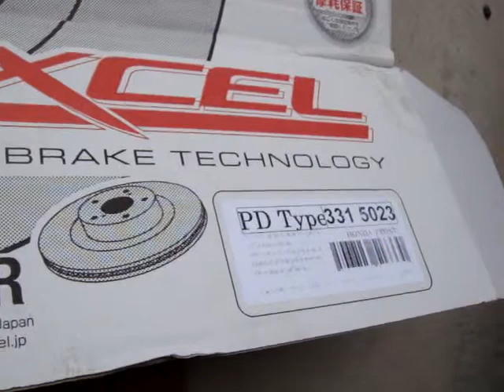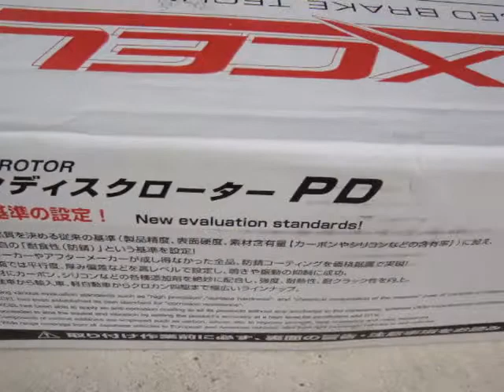ディクセル DIXCEL ブレーキディスクローター ストリーム RN3 交換 3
DIXCEL PD-typeブレーキディスクローター ストリーム RN3 交換
ディクセル　DIXCEL　ブレーキディスクローター　ストリーム RN3 交換